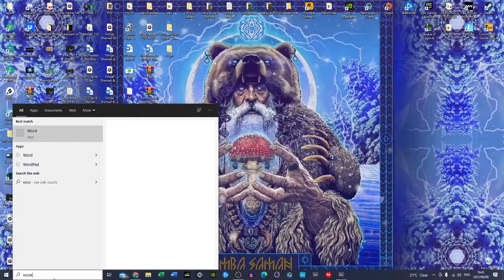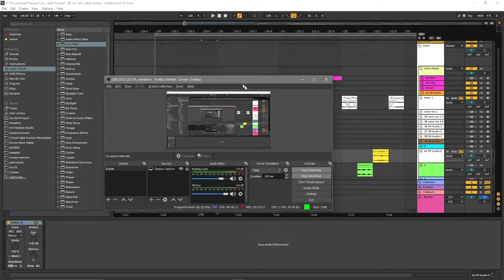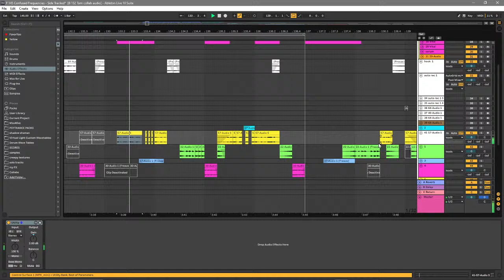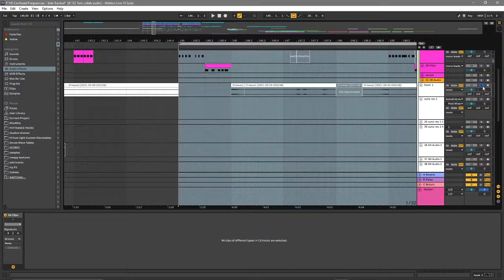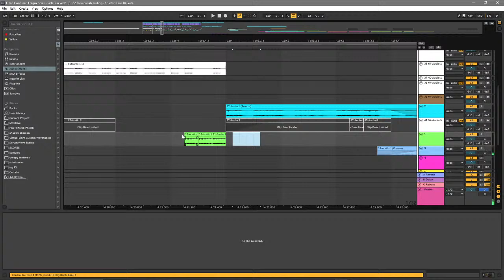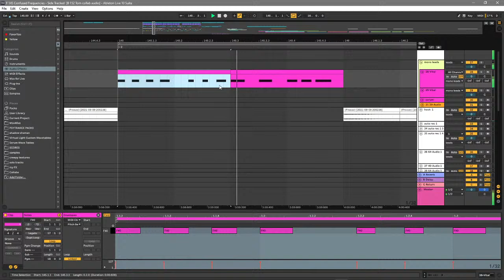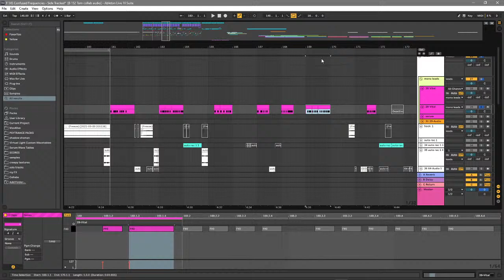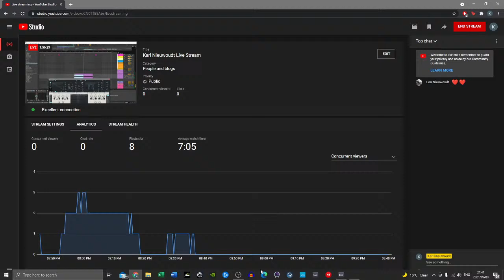Karl Nieuwoudt Live Stream